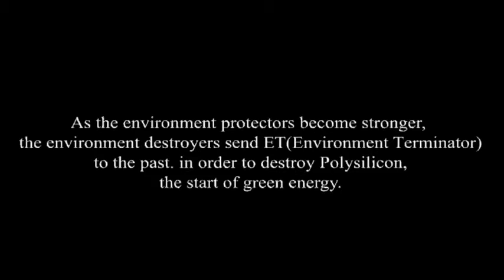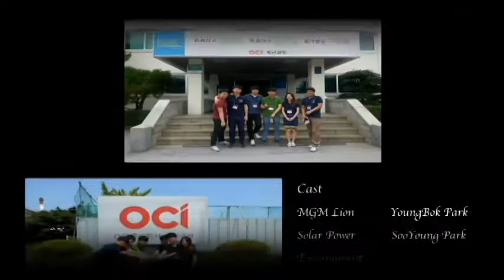"OCI's Green Mission" - OCI PR Video (Terminator2 Parody)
We present to you our short promotion video, "OCI's Green Mission".

Introducing the main materials of solar power (Polysilicon), Carbon Fiber Insulator and OCI Values (Chance, Challenge, Change).